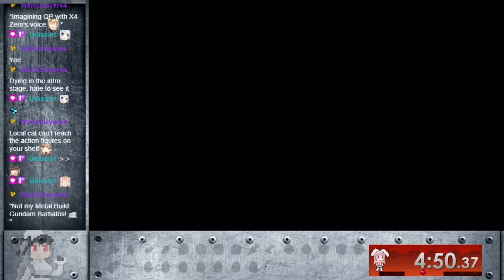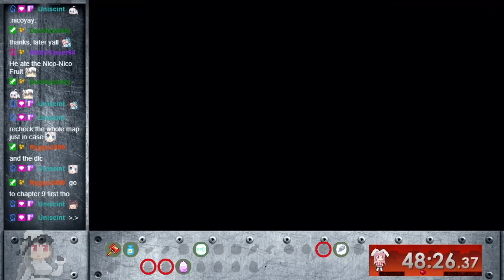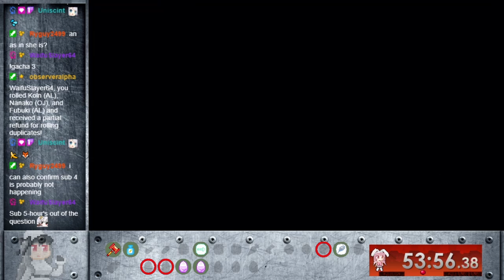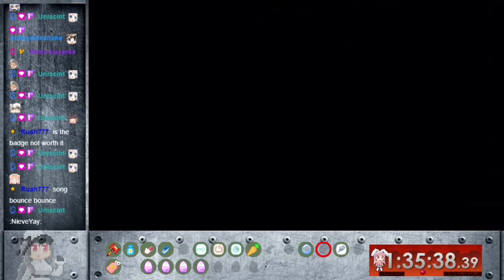Rabi-Ribi Rando 2 (Cocoa)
From the same stream as the last one, so mic sensitivity is still up. Sorry!

The goal of randomizer is to find 5 eggs. The settings for this seed (and the last one) are as follows:
5 eggs total: 4 hard to reach, 1 "free"
15 constraint changes (these alter the map)
Knowledge required: Intermediate
Trick difficulty: V. hard